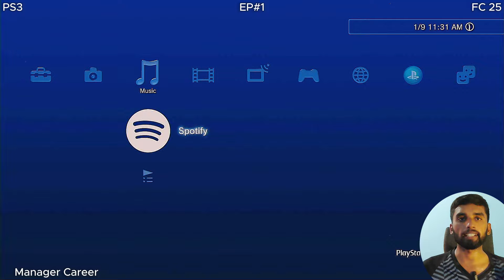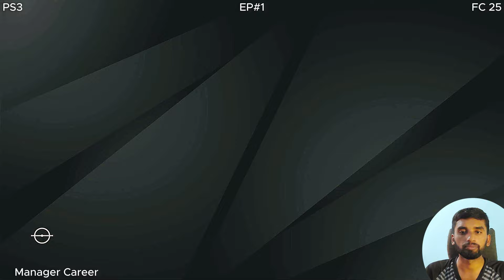EA FC 25 PS3 - Manager Career Mode: Ep #1 | I did GOAL in Last Minute to Save Top Spot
EA Sports FC 25 is an upcoming football video game published by Electronic Arts. It will be the second instalment in the EA Sports FC series and the 32nd overall instalment of EA Sports' football simulation games. The game is being developed by EA Sports and is set to be released worldwide on 27 September 2024[1] for Nintendo Switch,[2] PlayStation 4, PlayStation 5, Windows, Xbox One, and Xbox Series X/S.[1][3] This new instalment introduces several innovative features aimed at enhancing gameplay and player engagement, according to EA developers.[4][5] The Ultimate Edition cover features football players Gianluigi Buffon, Aitana Bonmatí, Jude Bellingham, Zinedine Zidane, and David Beckham in a room filled with trophies they have won, symbolising their careers,[6] while the Standard Edition cover features Bellingham.[7]

Features
New Features
FC IQ: This is a comprehensive overhaul of the tactical system, allowing players to influence team strategies more effectively. It includes modernised team tactics and smarter AI for teammates, enabling a more dynamic gameplay experience. Players can now emulate the tactics of famous managers, adapting formations fluidly during matches.[8]

Player Roles: The game introduces distinct roles for players, enhancing how they fit into team strategies. This feature is designed to ensure that players are utilised effectively according to their strengths, making team composition more critical than ever.[9][10]

Goalkeeper PlayStyles: New gameplay mechanics for goalkeepers have been added, providing more depth to the position and allowing for varied styles of play.[11][12]

5v5 Rush Mode: Players can team up with friends in a new 5v5 mode, which adds a fresh competitive element to the game.[13][14]

Competitions
UEFA Champions League, UEFA Women's Champions League, UEFA Europa League and UEFA Conference League will return.[15] No new leagues will be added to the game.

Clubs
The majority of clubs from FC 24 will be returning, except Serie A clubs Inter Milan, SS Lazio, Atalanta and AC Milan, who EA has lost the licenses to.[16][17] Serie A clubs Roma and Napoli will be making their return after four and two years respectively since their last appearances in FIFA 20 and FIFA 22.[18][19] In addition, the Greek club and 2023–24 UEFA Europa Conference League champions Olympiacos, who last appeared in FIFA 22, will be returning.

Ultimate Team
Ahead of the launch, EA Sports announced the members of a launch set of Heroes – usable cards for retired footballers and/or depicting special moments, with comic book art styles created by Marvel and each associated with a league for team chemistry purposes.[20] All are new Heroes with the exception of Yaya Touré.[21] Similarly, Icons (usable cards for retired footballers, depicting their rating at their peak; styled "ICONs" in the game), are returning to Ultimate Team, only associated with their nations for chemistry purposes. The new Icons are as follows, awaiting testing and confirmation:[22]